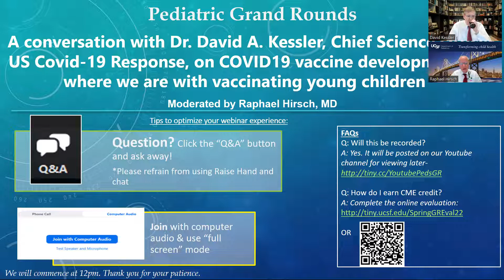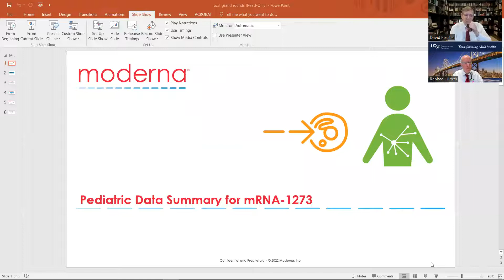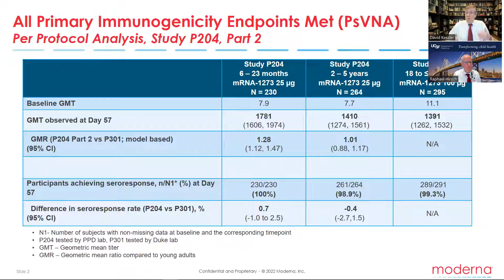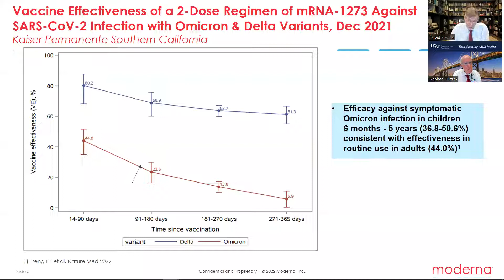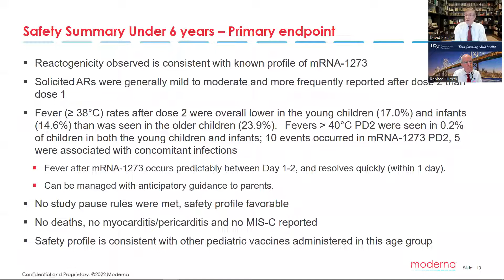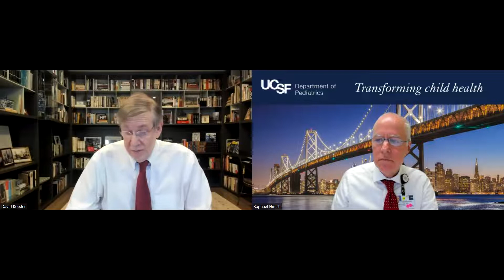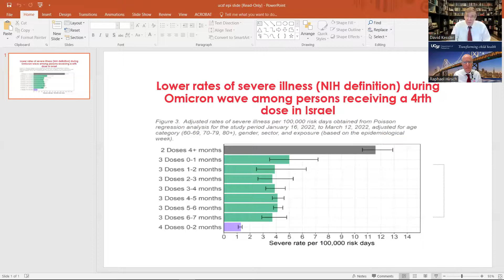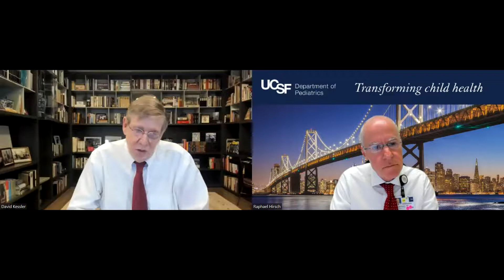Dr. David Kessler on Covid Vaccines and Children - Pediatric Grand Rounds (05/12/2022)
At this special Pediatric Grand Rounds, Dr. Kessler shared his thoughts on the rationale for a second booster, vaccination for children under age 5, equitable access to vaccines, and other critical issues.

Kessler has served as Chief Science Officer of
the United States COVID-19 Response Team since 2021. He was also the commissioner of the Food and Drug Administration for nearly a decade in the nineties.